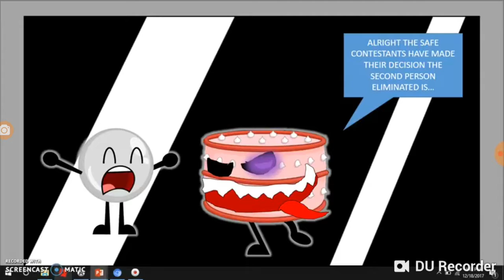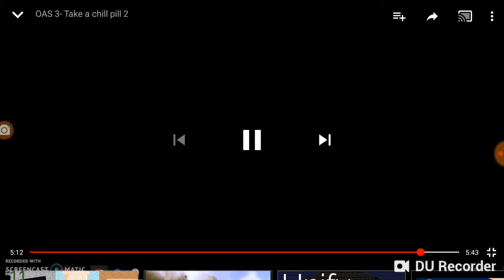Object All Stars Episode 3 Cuphead Music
Next Episode...